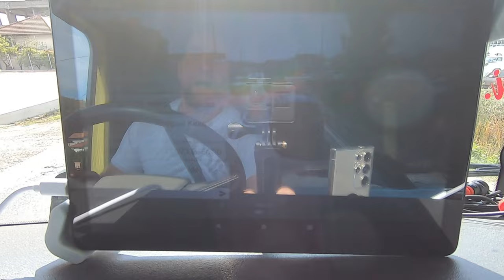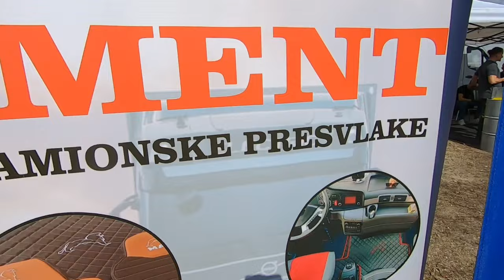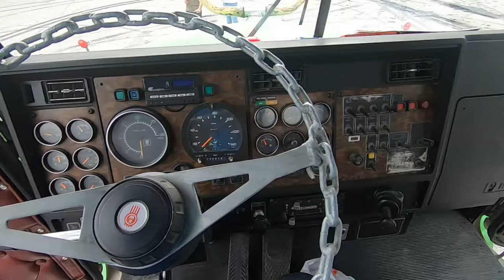TRUCK SHOW 28.09.2024god. BiH